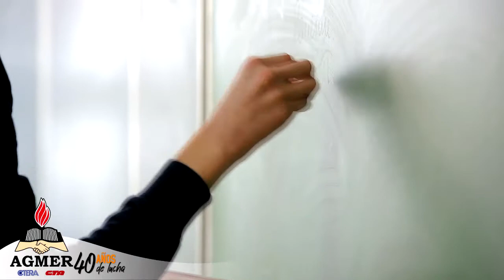AGMER - Acuerdo paritario de condiciones laborales - Titularizaciones en Secundaria